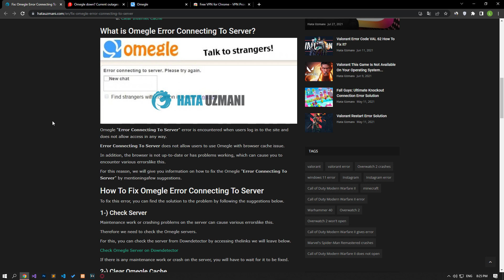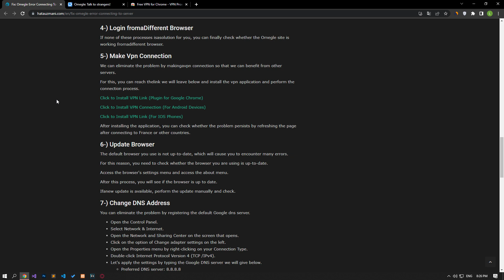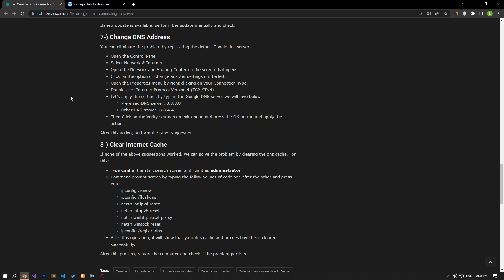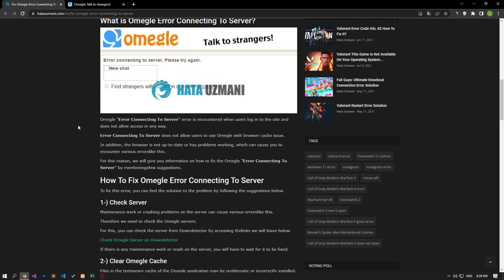Omegle Error Connecting To Server Fix (NEW)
In this video, we will try to solve the "Error Connecting To Server" problem that Omegle users encounter when they want to access the site.

Video Parts:
00:00 What is Omegle Error Connecting To Server?
00:29 Intro
00:37 1. Check Server
00:49 2. Clear Omegle Cache
01:29 3. Disable Plugins
01:43 4. Login From a Different Browser
01:41 5. Make Vpn Connection
02:09 6. Update Browser
02:30 7. Change DNS Address
02:58 8. Disable Internet Protocol Version 6
03:06 9. Clear DNS Cache
03:26 Ending